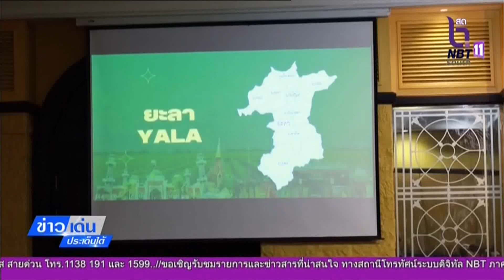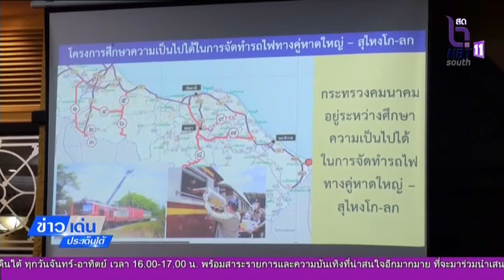รองนายกฯ มอบนโยบาย ศอ.บต. ดับไฟใต้ด้วยการพัฒนาเศรษฐกิจ แก้จน สร้างคน สร้างงาน ฯ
ข่าวเด่นประเด็นใต้ประจำวันที่ 21 กันยายน 2566   รองนายกฯ มอบนโยบาย ศอ.บต. ดับไฟใต้ด้วยการพัฒนาเศรษฐกิจ แก้จน สร้างคน สร้างงาน ฯ